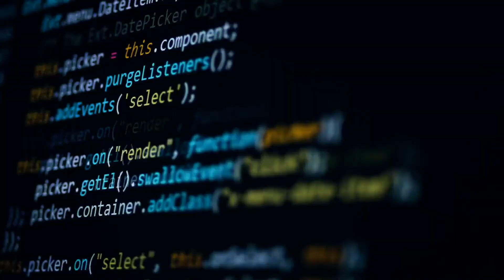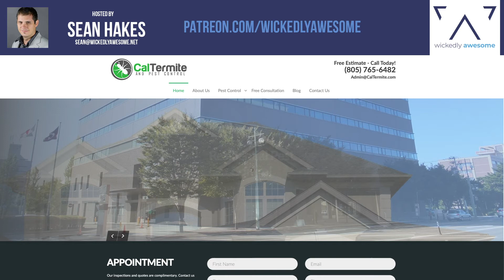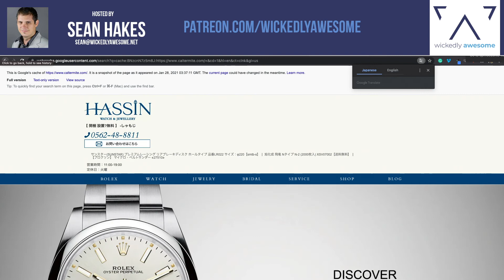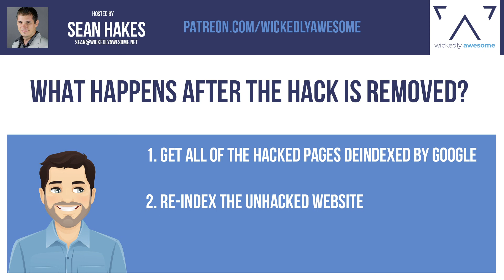How to find and remove the common WordPress SEO Spam Injection Hack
Hey everyone, it’s Sean Hakes here again. Yesterday I ran across a website that at first glance, looked pretty normal but after a few minutes of review, I quickly realized this site infected with a pretty sloppy SEO Link Injection Spam Hack. In this video, I am going to show you the steps I took to identify the hack, discuss how the site most likely got hacked and how to mitigate the attack and get back in Google’s good graces.

The domain name is CalTermite.com.

Before I dive into the hack itself let talk about how this particular type of black hat SEO hack works. First, this type of hack is incredibly common, especially with WordPress websites. When you fail to update core files, plugins, and theme files you essentially are opening up the door for hackers. Many of these hackers leverage automation to first detect the vulnerability. After that malicious scripts are injected throughout the site file system. I’ve seen hacks like this that hide regenerative timed scripts that are hard to find and will essentially ‘re-hack’ the website even after you’ve deleted all of the malicious files and patched the site.

Back to CalTermite.com. At first glance, this website looks pretty normal. The pages all seem to work and the site loads up fine. The first red flag to me was about halfway down the homepage where the broken shortcode is present. Now, a broken shortcode doesn’t necessarily mean a site is hacked but it does suggest problems and further investigation.

The next step I took was to evaluate what Google had indexed. To do that simply visit Google.com and enter the site colon and the domain name, in this case, it’s caltermite.com.

Ouch. {Would you look at that?} That is almost 40,000 foreign pages injected into CalTermite.com. Now, I’m going to click on the first result and see what happens.

Did you see that? To the laymen, everything seems to work right? So where could the foreign text be coming from? Let me show you. This type of hack leverages cloaking. Cloaking refers to the practice of presenting different content or URLs to human users and search engines. In this case, human users see the pest control website while Google obviously sees something completely different.

Now to see what Google see’s is pretty simple. You’ll click on that little upside-down arrow next to the page and select “cached”. This is the most recent page Google crawled and stored in its index. As you can see, it’s not Cal Termite’s website, it’s a foreign eCommerce site called Hassin.

This particular hack is designed to drain PageRank or SEO Juice from, in this case, CalTerminte to this Hassin eCommerce website. You might be thinking, well this will never happen to me, I’m too small. Hackers know the small guys typically don’t have security in place and most likely don’t do regular WordPress maintenance so the fact that you’re small means you could easily be the next target.

Next, I wanted to see when the hack most likely happened so I pulled an SEM Rush report to evaluate traffic trends. I don’t know this business so I haven’t had the opportunity to ask them probing questions but it appears that this site has potentially been hacked not once, but twice. The first hack appears to have happened around August of 2020, repaired and then re-hacked in October of 2020, and has yet to be fixed.

The ultimate victim here is the unsuspecting business owner who went from having some traffic to none. In fact, with this type of hack, Google now thinks CalTermite is a Japanese eCommerce store because bot traffic has been redirected away from the original CalTermite content.

How can you ensure this doesn’t happen to your WordPress website? Make sure your core files, plugins, and theme files are always updated, and remove unused plugins and theme files. Adding additional security from someone like Securi isn’t a bad idea as well.

If this does happen to you you’ll defiantly want to consult someone who has experience dealing with this type of hack otherwise it will be an endless cycle and unfortunately could be disastrous for a business that relies on search engine traffic.

After the hack is removed, you’ll want to have all of the hacked pages de-indexed by Google and get the real content indexed again. I’m really surprised Google hasn’t removed this site from its index as of yet.

There you have it. Now you know how to identify a common SEO Spam Hack and if you need help recovering and defending against one, you know someone who can help you out.

If you thought this video content was helpful, please consider joining me on Patreon where I’ll be sharing regular how-to videos to help your digital marketing adventures a little more fun.